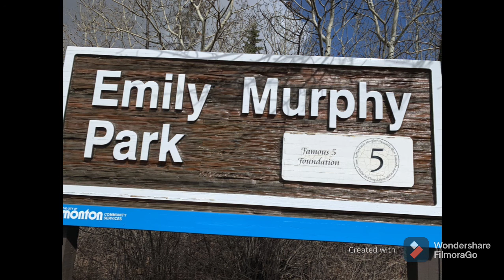Emily Murphy Park (Park in Edmonton, Alberta) by Claire Talamor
Emily Murphy Park is a well-known women’s rights activist.